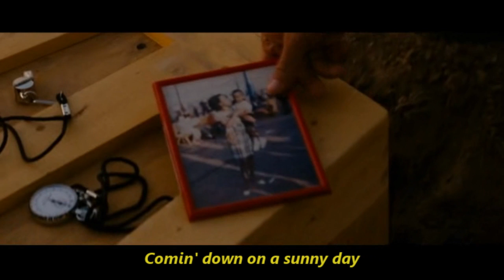The Longest Yard - Have you ever seen the rain - CCR (Music Video) [HD]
A Video with The Longest Yard cenes and Have you ever seen the rain (Creedence)
Produced by: Deverly
Enjoy :D